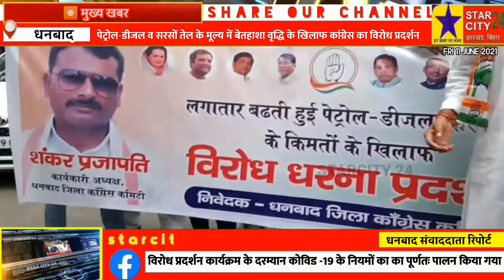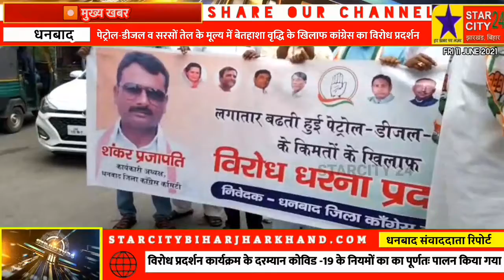Petrol Diesel सरसों तेल के मूल्य में बेतहाशा वृद्धि के खिलाफ Congress का विरोध प्रदर्शन#Dhanbad_News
पेट्रोल-डीजल व सरसों तेल के मूल्य में बेतहाशा वृद्धि के खिलाफ कांग्रेस का विरोध प्रदर्शन
Dhanbad Jharkhand news Bihar Update Bihar headlines